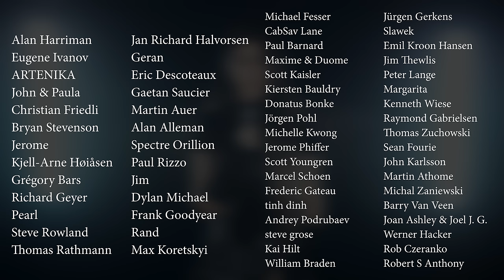Lifeline - Julia Westlin (Official Video) 4K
Watch Julia Westlin's hauntingly unique cover of Mötley Crüe's "Live Wire"
In moments of darkness and distress, it is so important to remember that there is light.
There are good people in this world. Look For The Helpers.
Love, Julia

0:00 Lifeline
5:07 Thank You!

GEARS:

Midi Controller: Arturia Keylab 49
Microphone: Earthworks SR314, Shure SM7B, Shure SM58
Mic Preamp: Cloudlifter cl-1
Headphones: HiFiMan Sundara, AKG K872, AKG K271 MKII, Beyerdynamic DT 990 PRO, Beyerdynamic DT 880
Audio device: Audient iD14, Audient iD44
DAW: Steinberg Cubase Pro 12 , Wavelab Pro 11
Audio Plugins: Pulsar Modular P42 Climax, EZdrummer2, Acustica-Audio Navy2, Diamond3, Sand3, Taupe, Gold4, Diamond Transient, Purple3, Lemon, Magenta5, Blond, El Rey, Ruby2, Nebula Tim Petherick, Nexus, Sienna, Lift3, Pink4, Softube Harmonics
Reverb: Acustica-Audio Silver, Liquidsonics Seventh Heaven, Relab Sonsig Rev-A,  Relab LX480
Camera: Sony A7iv
Lens: Sony 35mm 1.4 GM
Lighthing: Amaran 100x
Video Editor: Adobe Premiere Pro 2022
Post Production: Red Giant Magic Bullet Looks

LYRICS - Lifeline

Like a fallen angel
Feathers in the air
Outstanding greatness
But whispers in despair
Like a lonely eagle
Soaring through the sky
Don't let them fool you
Pull you through the ground

I throw you a lifeline
I throw you a lifeline, my friend
Give me a life sign
Give me the warmth of your hand
If it doesn't even matter
What is the meaning of it then?

Like a lonely ranger
Running through the night
Another stranger
You gamble or you fight
Through dust and ocean
Faults in our stars
Silent echoes
Shadows in their hearts